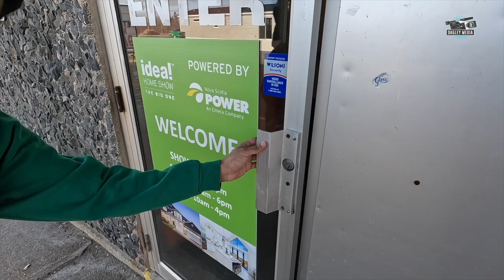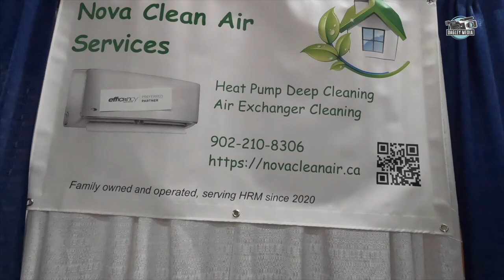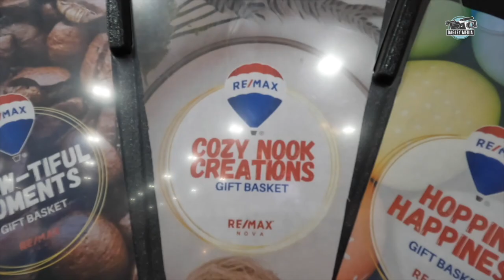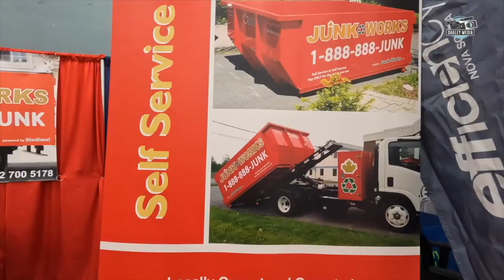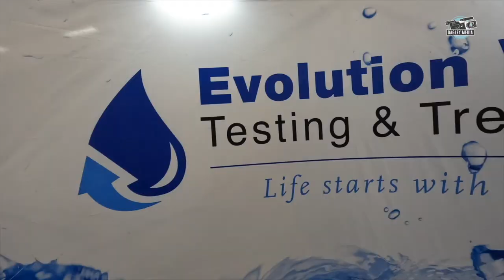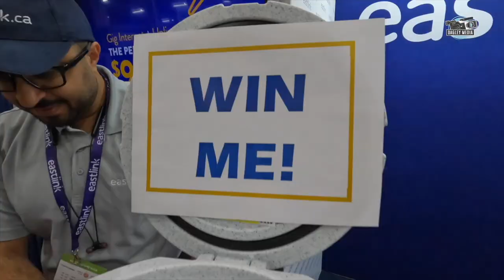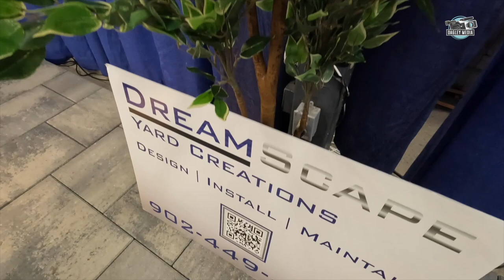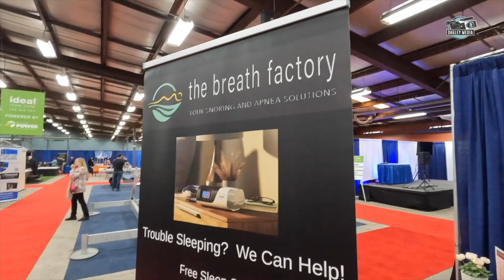Vlog: Spring Ideal Home Show (S10E01)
On this episode of the vlog Abby and I check out everything that is the Spring Ideal Home Show also known as THE BIG ONE at the Halifax Exhibition Centre.

Venders (Order of Appearance)
East Coast Countertops
J.D. Shore
MACPASS
Old Hickory of Halifax
Nova Clean Air Services
Ceadar Cape
City Wide
Epicure - Leanne Penny
Maritime Curbing
RE/MAX Nova
Fabulous Fudge
Nova Scotia Power
ThunderHead
EXIT Realty Metro
Tastylicious Treats
AquaBLADE
Still Fired Distilleries
Quinn Energy
Junk Works
Bell Aliant
Evolution Water Testing & Treatment
Arctic Spas
Folklore Sauna Company
Scotia Screen Rooms
Eastlink
EV Road Trip
Dreamscape Yard Creations
Exit Real Estate Professionals
Leaf Filter
Happily Hitched
The Breath Factory